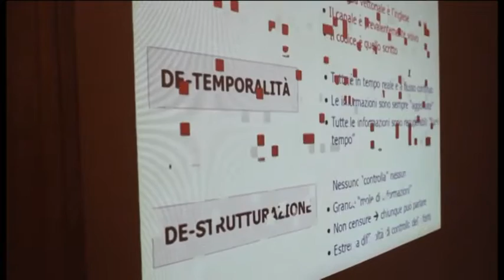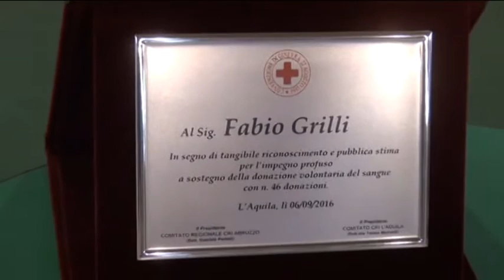TgSei L'Aquila Mercoledi 7 settembre 2016